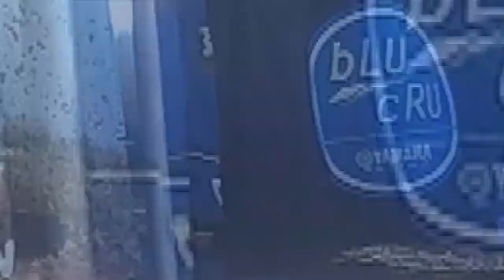BRMX 2018 - Cara a Cara com Fabio Santos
Entrevista com Fabio Santos, realizada no dia 2 de dezembro 2018, em Fagundes Varela, Rio Grande do Sul, na 8ª etapa do Brasileiro de Motocross.